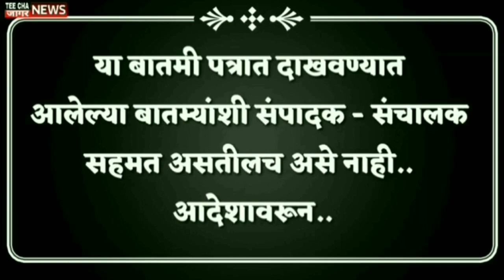24 डिसेंबर रोजी संजय राऊत तुरुंगात जाणार?/Sanjay Raut/Nitesh Rane/Maharashtra/Top 10 News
24 डिसेंबर रोजी संजय राऊत तुरुंगात जाणार?/Sanjay Raut/Nitesh Rane/Maharashtra/Top 10 News

teechajaagarnews#maharashtra
आम्हाला फॉलो करा तुमचं* com/Sharvaripawarnewseditor/